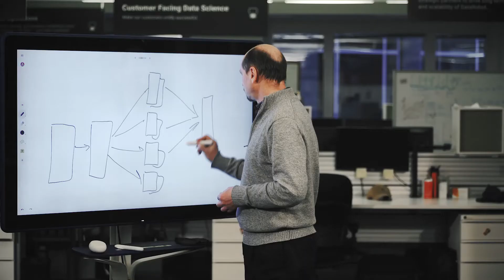AI Simplified: How Can Automation Help You Compete in Kaggle Competitions?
Sergey Yurgenson, Data Scientist at DataRobot and Kaggle Grandmaster, explains how automation can help you successfully compete in Kaggle competitions. Learn more about how you can succeed with DataRobot Automated Machine Learning